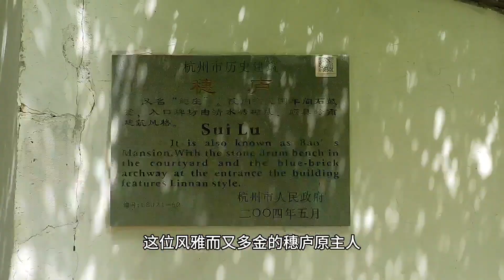西湖北山街神秘的富商宅院，大門緊閉、人去樓空，五口石棺咋回事？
1